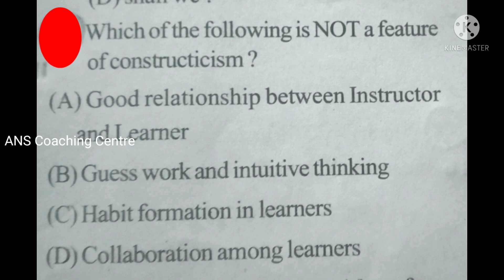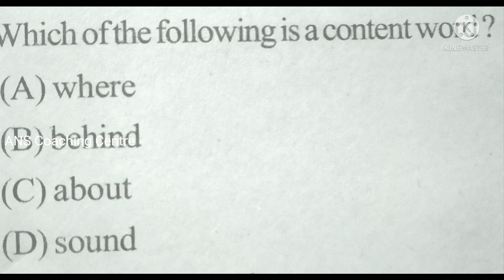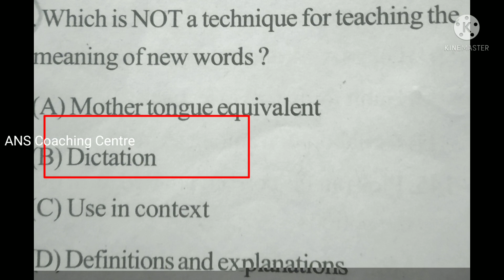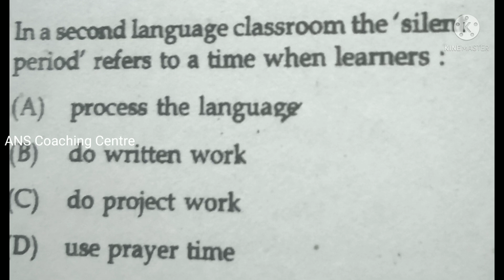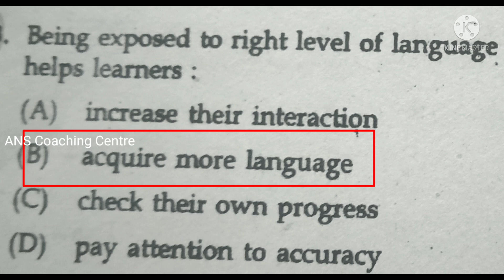KTET | English Pedagogy part 2&3 previous question paper | ANS Coaching Centre |set2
👉Ktet English part 2 pedagogy class 1
Ktet English pedagogy Question set #2
Ktet english Pedagogy previous question and answers
ktet category 1 english pedagogy Questions
ktet category 2 english Pedagogy Questions
ktet category 3 English pedagogy Question
ktet category 1 english Part 2 previous question papers
ktet category 2 english part 2&3 previous question papers
ktet exam coaching
ktet application
ktet notification
ktet application